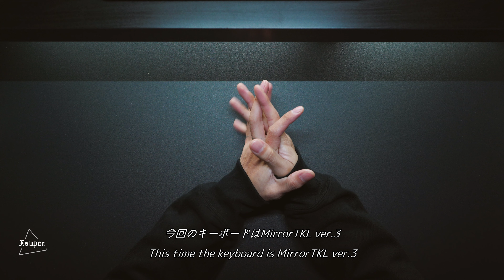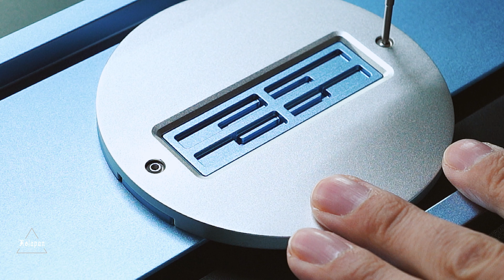Mirror TKL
Mirror TKL ver.3

.PC plate

.Durock lavender linear

.MW rétrolight

キーボード好きが集まるコミュニティーに参加してみませんか？
サリチル酸さんが運営するキーボードコミュニティーは初心者から上級者まで様々な方がおられます。
皆さん優しく教えてくれますし、これからキーボードを作ってみたい方
作ったけど分からないなど
様々な事を聞けるサーバーになっております！！
興味のある方は下のリンクから是非どうぞ！！
(挨拶等の最低限のマナーの守れる方)

自分のdiscordサーバーもありますんで是非いらして下さい(*^^*)
抽選もこのdiscordにて行いますのでチェックしてみて下さい😆

ks Japan ウェブサイト

Would you like to join a community of keyboard lovers?
 The keyboard community run by Salicylic Acid has a wide range of people, from beginners to advanced players.
 Everyone will kindly teach me, and those who want to make a keyboard from now on
 I made it but I don't know
 It is a server where you can listen to various things!  !!
 (Those who can follow the minimum etiquette such as greetings)

 I also have my own discord server, so please come and visit us (* ^^ *)

 The lottery will also be held on this discord so please check it out 😆

 I also do SNS, please follow me 🤝

KS japan web